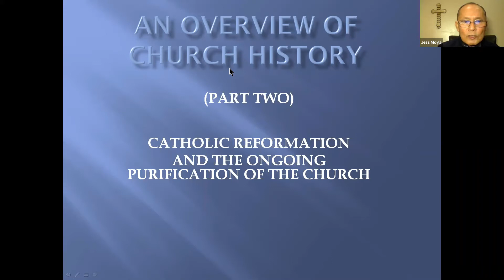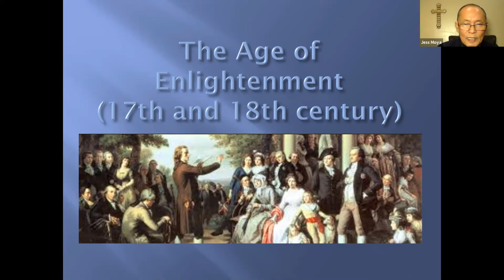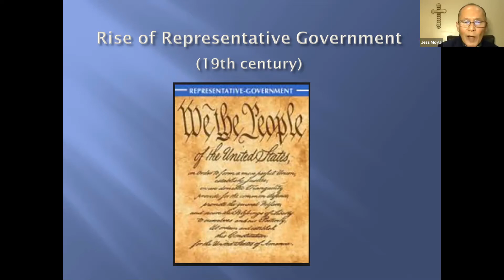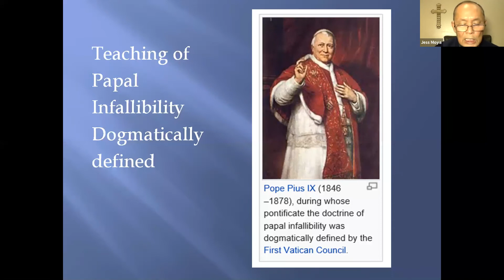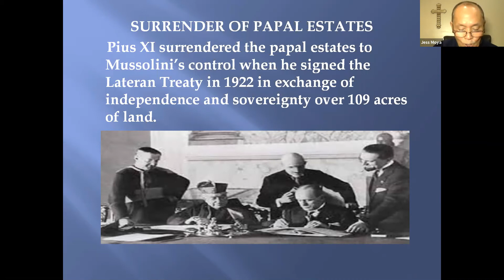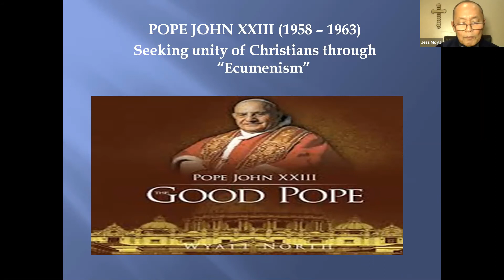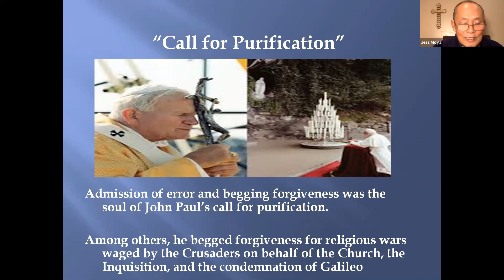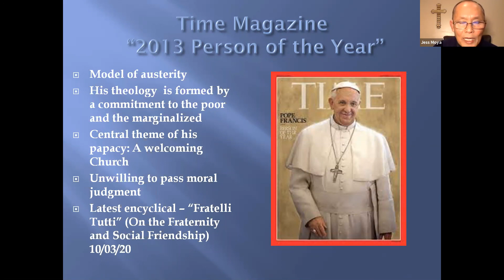Catholic Encounter org P9